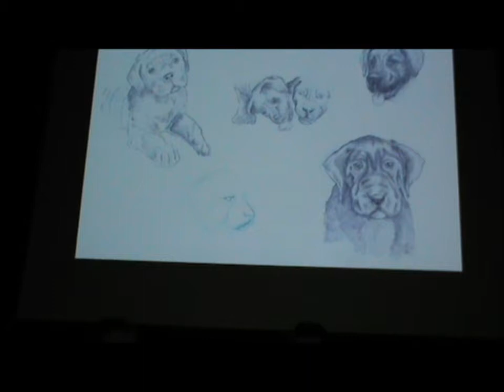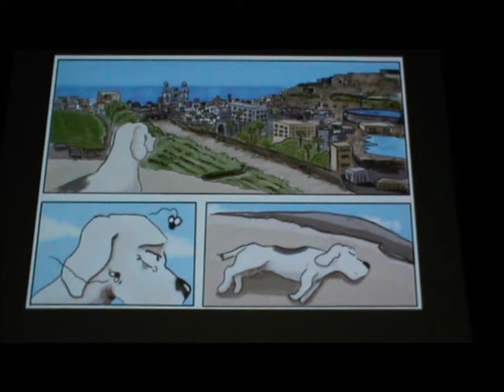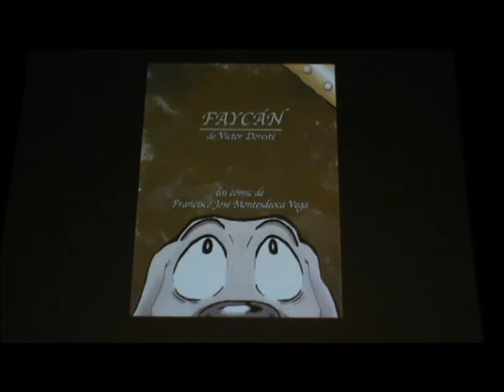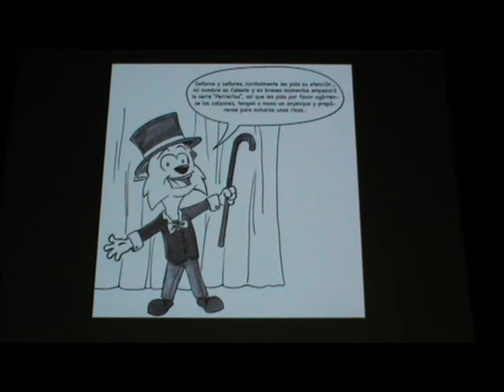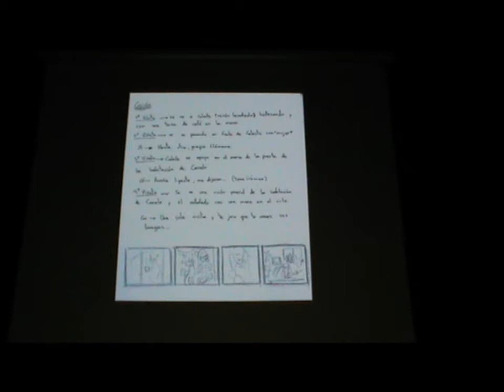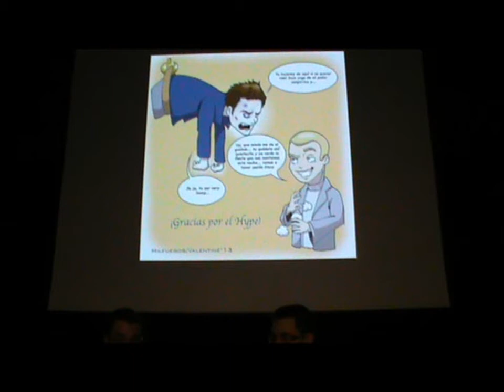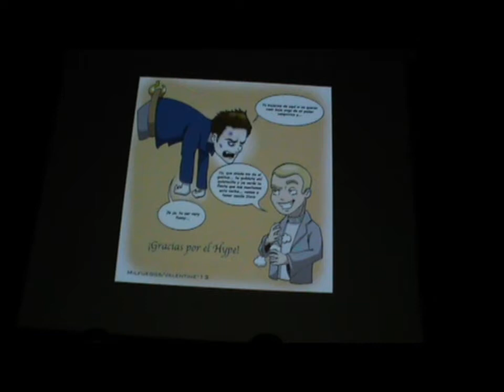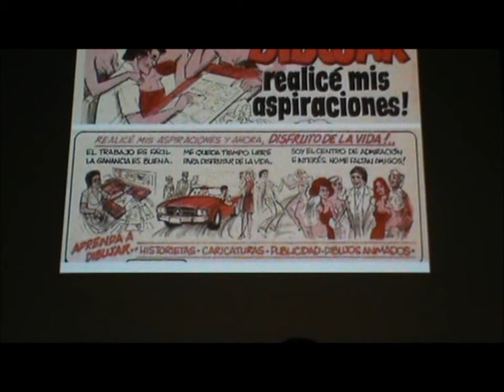CómicFest: Charla de webcómics (Parte 1)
Charla de Francisco José Montesdeoca Vega (Franz Valentine y Rubén Castañeda Sosa (Neyebur en la ComicFest de Gran Canaria en el 2014 sobre webcómics.